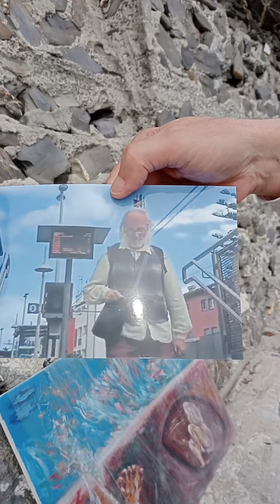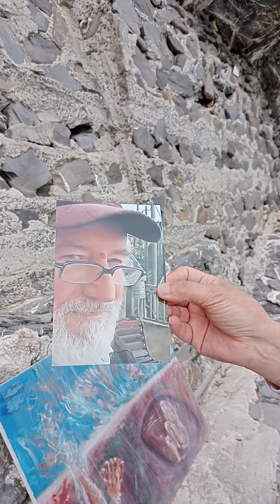aldo. sentire il rumore del mare ..quando la schiena e appoggiata ...